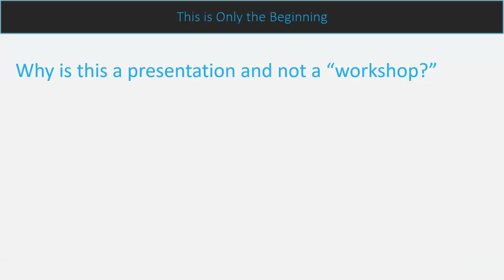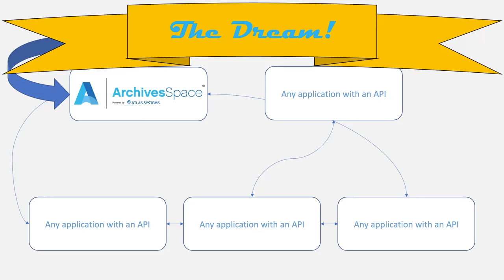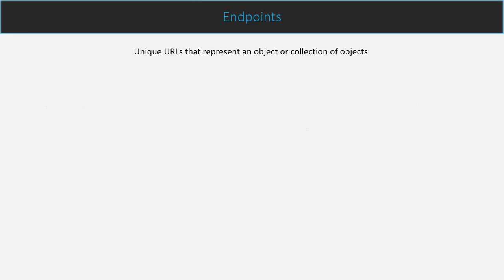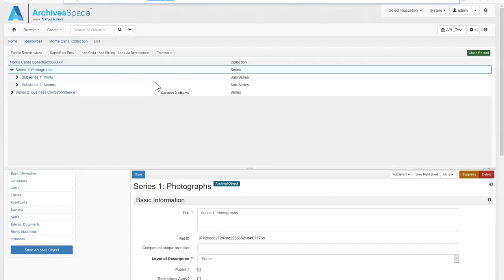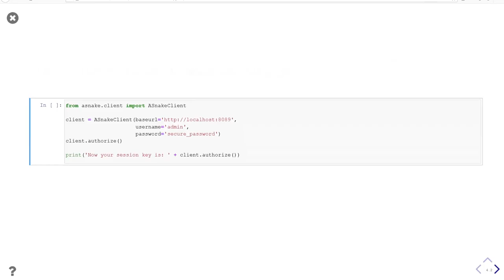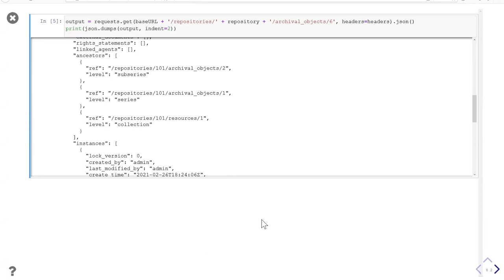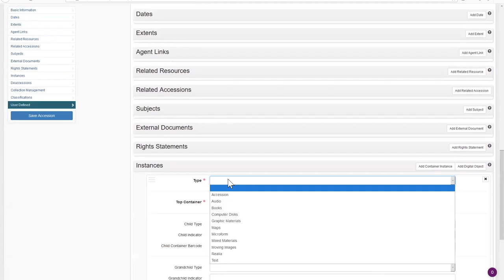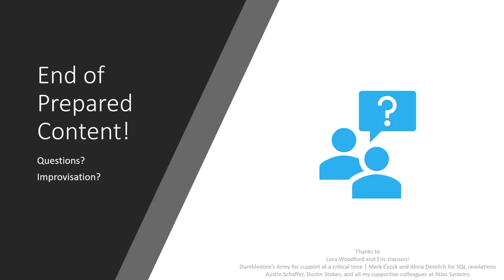ArchivesSpace Online Forum workshop: Introduction to the ArchivesSpace API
This workshop was recorded on March 31, 2021 as part of the ArchivesSpace Online Forum.  To review there full schedule of the forum,

Workshop presenter: Valerie Addonizio, Atlas Systems

Part presentation, part in-depth demo, this workshop will introduce attendees to the ArchivesSpace API (Application Programming Interface).  Using the ArchivesSpace API enables the user to perform tasks, like bulk actions, that are not possible or are more time consuming to accomplish in the ArchivesSpace Staff User Interface. The presentation will establish important concepts while the demos bring those concepts into reality. Please note that this is not a hands-on workshop and has instead been designed as an in-depth tutorial with live examples and time for Q&A. The trade-off will be a more seamless introduction to the API. Packets will be provided to all attendees for how to setup and use an API client on their own. This workshop assumes experience with ArchivesSpace but not the API itself; beginners are encouraged to attend.

To accompany this workshop, a copy of Valerie Addonizio's API playbook is available

This link is your one stop shop for the playbook itself, a PDF of the slides of the presentation, a PDF of another presentation where she walks you through using Postman, and html versions of the sample scripts, which are converted from the Juypter notebook slides she used in the presentation. For the scripts, the most complete script is always at the end of each html document and can be copy and pasted right out of the html view. All the attachments are located at the very end of the Playbook, so please scroll down to find them.